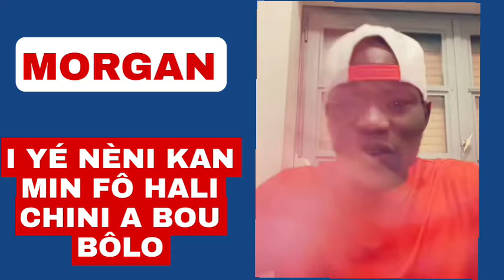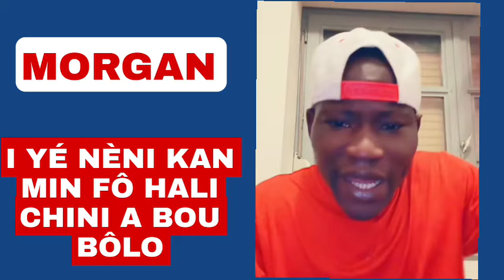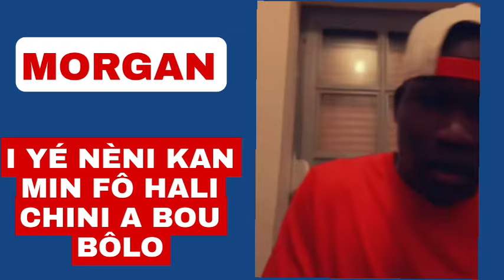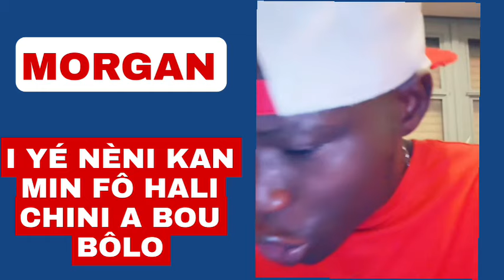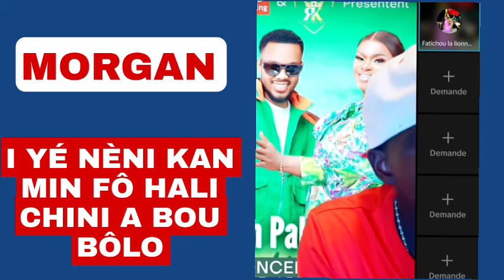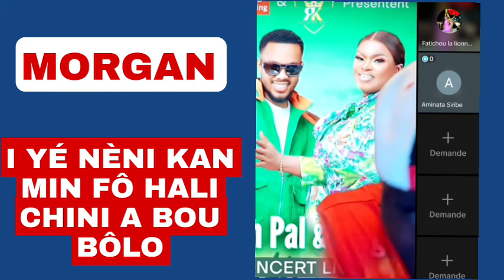I YÉ NÉNI KAN MIN FÔ _MOU